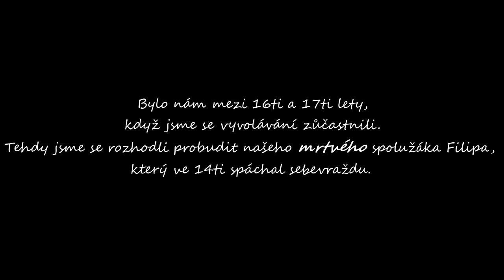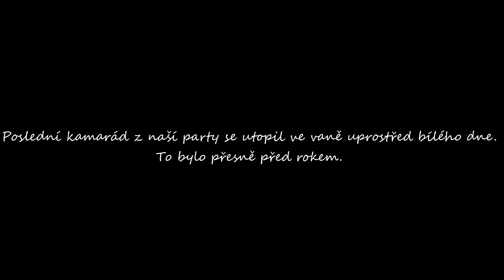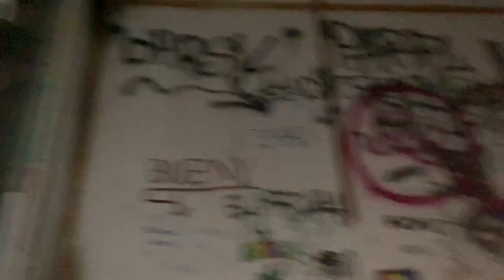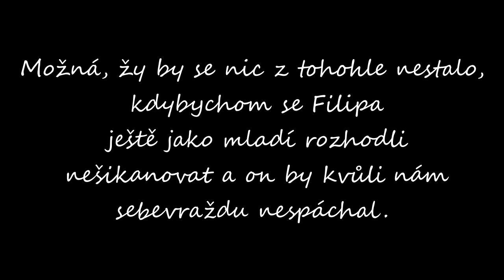Projekt CreepyTube 2019.

By Phate & Jiří Krátký.